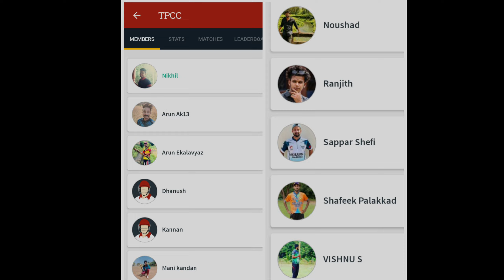🔥PALLIKKURUP Vs TPCC🔥 INDOOR CRICKET | $730 | HIBA CUP SEASON-2 | MATCH-5 | PALAKKAD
HIBA CUP SEASON - 2

1st   Prize - $730

Cricket ||  POOL DECIDER MATCH- 4 ||

Match Between These Two Teams:

PALLIKKURUP VS TPCC

Place - VICTORIYA COLLEGE INDOOR CRICKET GROUND, PALAKKAD.. .. .. ..